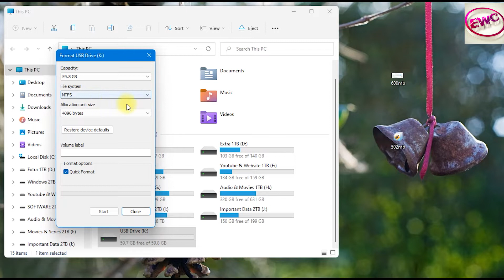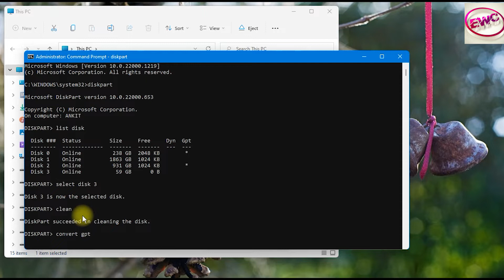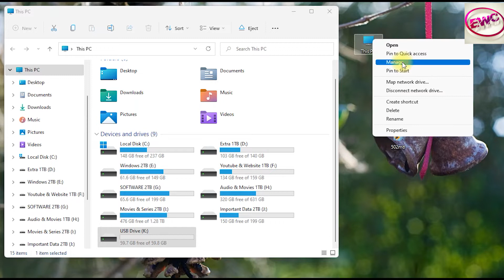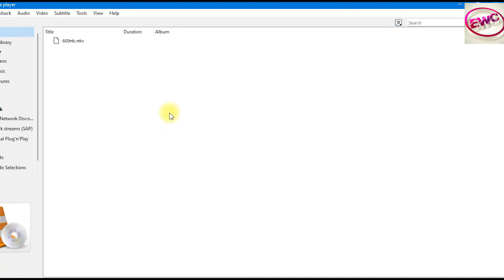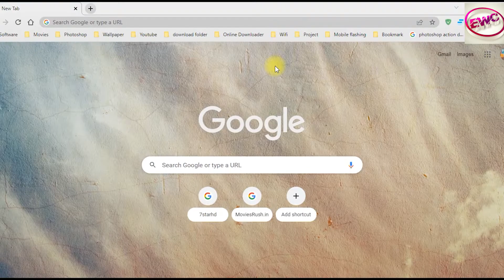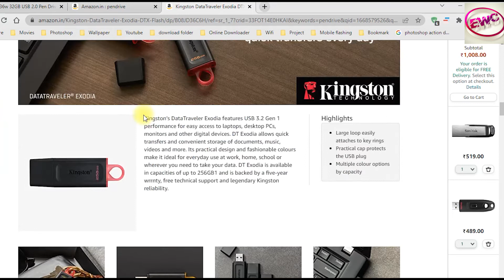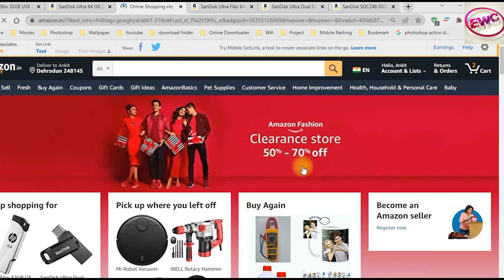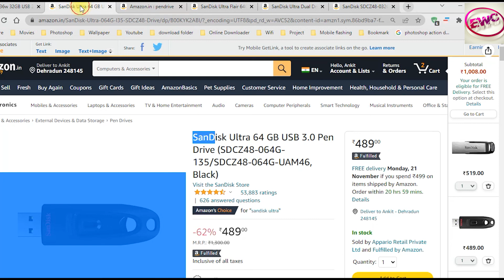How to Increase Pendrive Transfer Speed Without Any Software & How to Choose the Best Pen Drive?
SanDisk Ultra Flair 128GB USB 3.0 Pen Drive
SanDisk Ultra 128 GB USB Pen Drive
SanDisk SDCZ48-032G-UAM46 Ultra CZ48 32GB
SanDisk Ultra Dual Drive Go usb3.0 Type C Pendrive for Mobile (Black, 64 GB
SanDisk 64GB Ultra Dual Drive Luxe Type USB C Flash Drive
SanDisk Ultra Flair 64GB USB 3.0 Pen Drive
SanDisk Ultra 64 GB USB 3.0 Pen Drive
SanDisk Ultra Luxe USB 3.1 Flash Drive 32GB
SanDisk Ultra Dual Drive Go USB Type C Pendrive for Mobile (Black, 128 GB
SanDisk Ultra Flair 32 GB USB 3.0